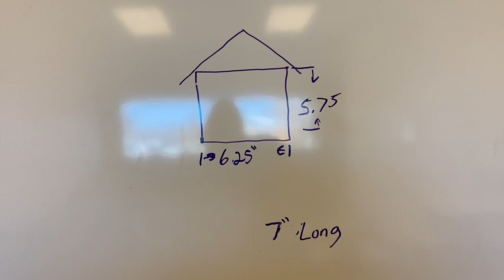High School Students Try the MORR Birdhouse Challenge!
Explaining and showing a fun little challenge I had my students compete in. These aren’t really a birdhouse but similar in size to what one would be.